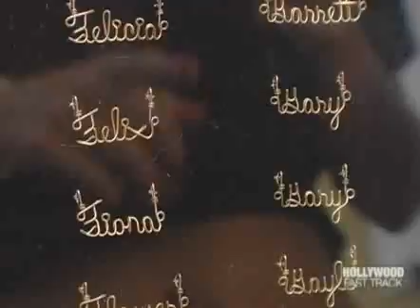Shandi on Venice Beach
Talking to various people who reside in Venice Beach, interesting characters.